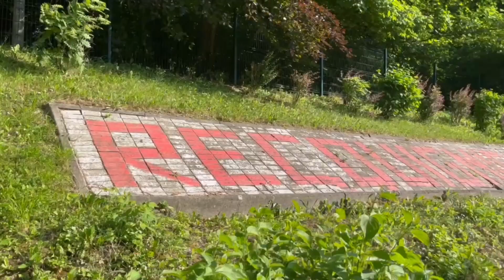Maison 180m2 - 5 Chambres sur RECQUIGNIES.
🎥 DECOUVREZ EN VIDEO CETTE PETITE PEPITE !  ✨
🚗 Cette maison de 180m2 de 5 chambres est situé sur la commune de RECQUIGNIES à 10 minutes de Maubeuge et 8 minutes de la Belgique. 🏡

Contactez Mr Jonathan Maufroy :
📞 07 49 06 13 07
Référence annonce : LVLO10000070